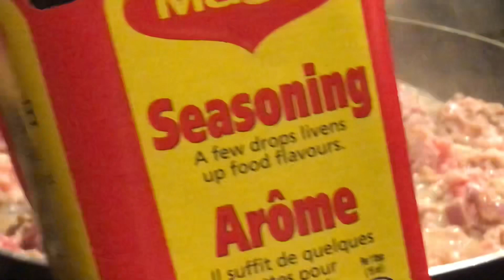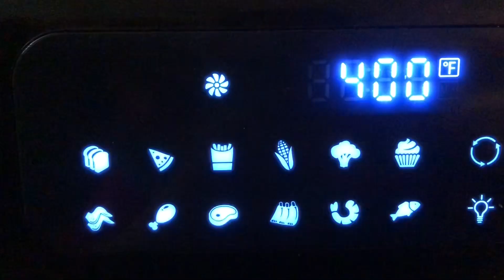Sheperd's Pie Recipe ll How to make Sheperd's pie ll Lutong Ale version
How to make sheperd’s pie, lutong ale version

Classic , super easy sheperds pie recipe that you will love to prepare . Its easy and flavorful  mouth watering pie that everybody will enjoy.

Ingredients
Boiled potatoes
Ground beef , ground pork
Mixed vegetables
Salt and pepper
Oyster sauce
Liquid seasoning
Oil
Garlic
Onion
Butter
Milk